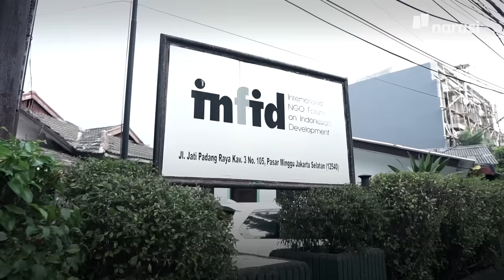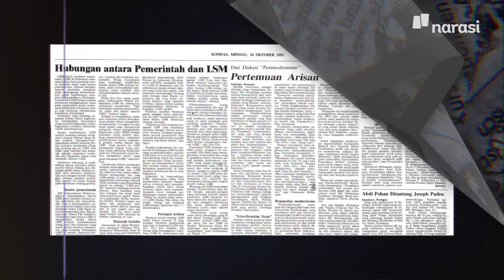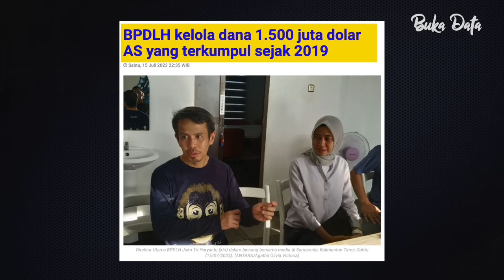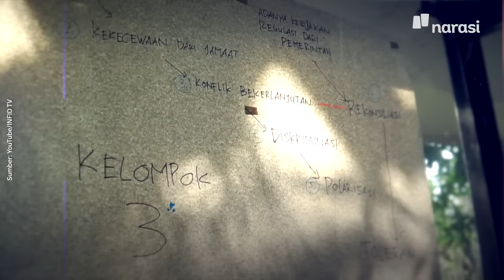Krisis Pendanaan di Tubuh LSM Indonesia: Bagaimana Cara Mengatasinya? | Buka Data - The Experts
Lembaga Swadaya Masyarakat (LSM) memiliki peran sentral yang tak tergantikan dalam kehidupan bermasyarakat, pemberdayaan dan demokrasi di Indonesia. Sebagai entitas mandiri, LSM menjadi pengawas pemerintah dan penggerak perubahan sosial. LSM berkontribusi secara signifikan dalam memperkuat partisipasi warga negara, melindungi hak asasi manusia, dan membangun masyarakat yang inklusif.

Namun, di tengah kontribusi yang LSM berikan, tidak sedikit dari mereka yang mengalami keterbatasan anggaran. Bahkan, bisa dikatakan persoalan dana telah menyebabkan melemahnya organisasi masyarakat sipil di Indonesia. Kondisi ini berbanding terbalik dengan elemen demokrasi lain, seperti partai politik, DPR dan berbagai lembaga pemerintah.

Kami berkesempatan berbicara dengan para tokoh gerakan masyarakat sipil dan aktivis senior, tentang peran sentral LSM dalam kehidupan bermasyarakat dan demokrasi di Indonesia, serta pentingnya kehadiran dana abadi untuk menjamin stabilitas pendanaan jangka panjang dan kemandirian LSM.

(Narasi)